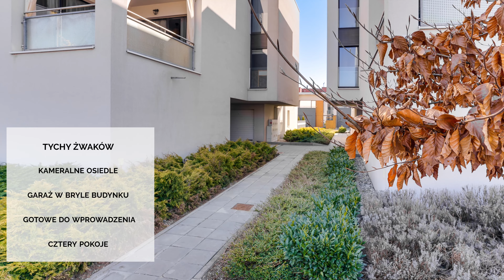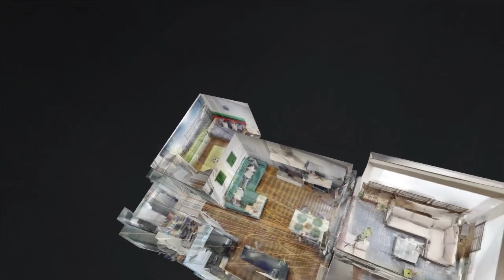Mieszkanie w Tychach